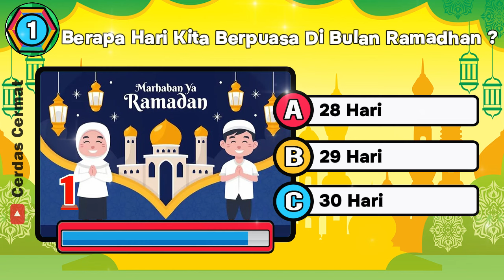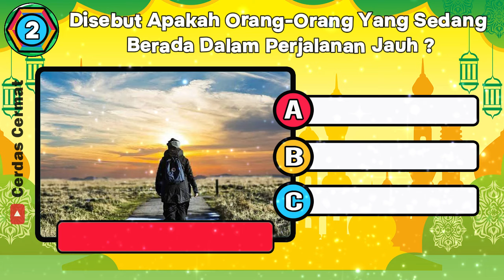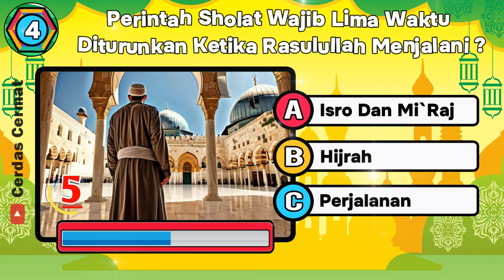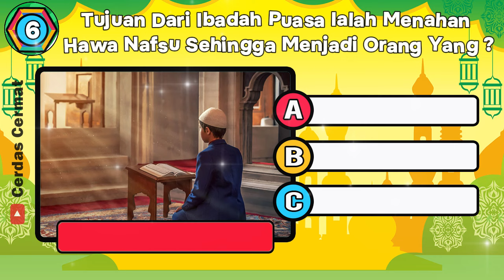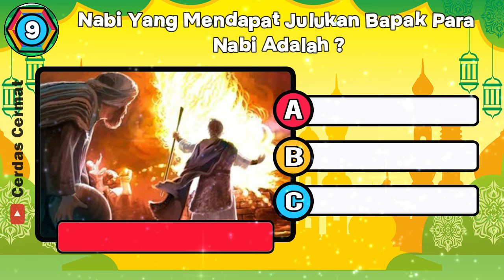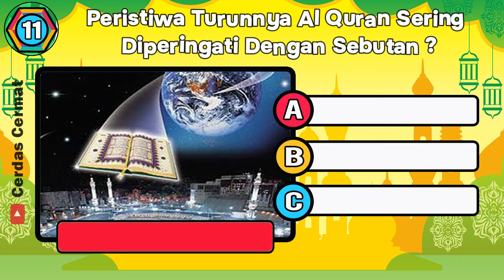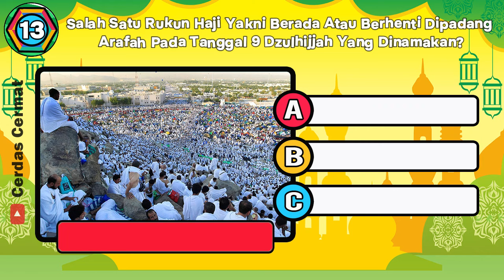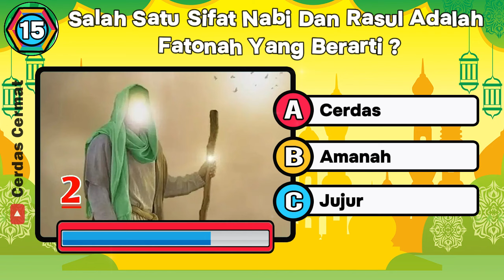KUIS AGAMA ISLAM| SOAL SOAL AGAMA ISLAM QUIZ | CC137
kuis kali ini adalah tentang agama islam. kamu akan diberi soal soal seputar islam, mari kita ikuti kuis nya. "semoga bermanfaat ya. jangan lupa jika sudah selesai mengikuti kuis ini, tulis jumlah jawaban benar dan salah kamu di komentar ya.
✅ BENAR = ?
❎ SALAH = ?